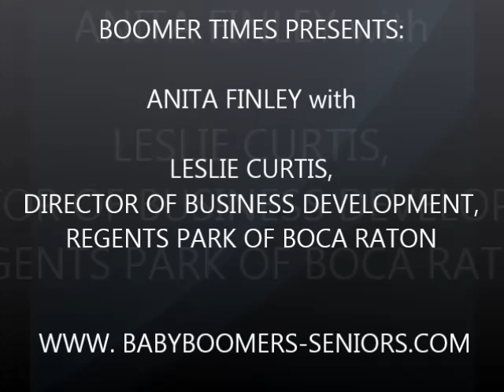BOOMER TIMES PRESENTS: ANITA FINLEY with LESLIE CURTIS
LESLIE CURTIS, DIRECTOR OF BUSINESS DEVELOPMENT, REGENTS PARK OF BOCA RATON

Regents Park of Boca Raton is located at:
AIRED 102216